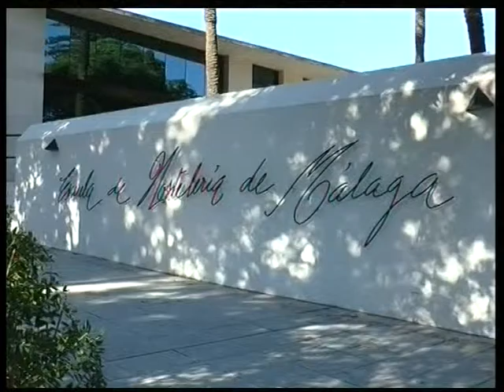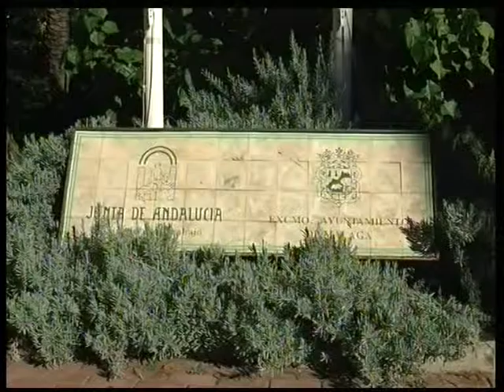La Hora de Málaga 14/01/2016